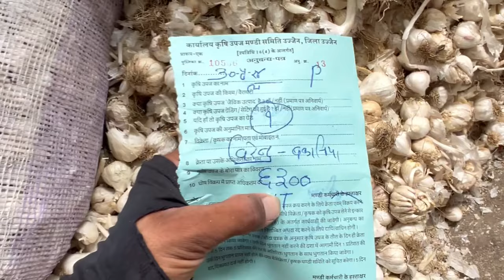Ujjain Mandi Bhav: लहसुन का भाव आज का